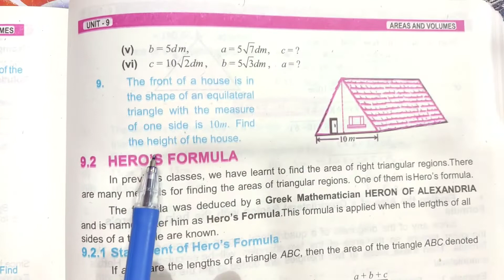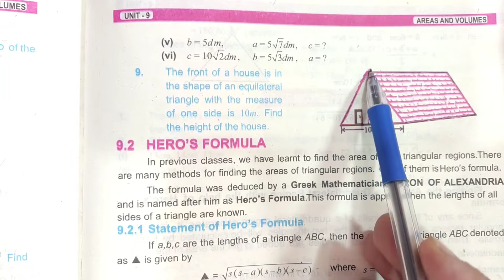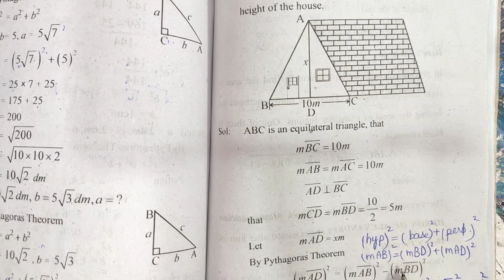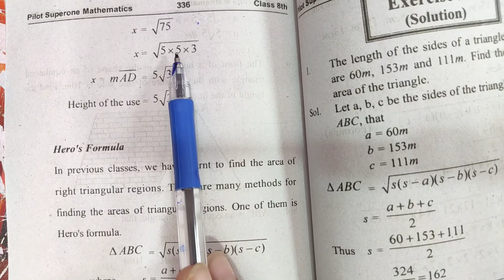Class 8 Math Ex 9.1 Q9 || Areas and Volumes || Pythagoras theorem || Ocean of Knowledge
By Ocean of Knowledge you will learn basic concepts of maths. This video consist of complete discussion of Question 9 of exercise 9.1 of chapter 9.This Chapter belongs to 8th class mathematics punjab board book. You will learn Pathagoras theorem, Areas and Volumes and  all other concepts of this chapter by humaina basit from ocean of knowledge through this video. Hope you will Like it.

Learning math concepts is a nerve tickling task, because most of students are not able to understand math after studying so many competent teachers because their way of teaching is not understandable. Inspite of the fact, that they are full of knowledge. But by joining "Ocean of Knowledge" you will find that the even most difficult concept is too easy and interesting to understand. While learning in "Ocean of Knowledge", you will find every question to be solved, even after this, you feel confusion, you can get your confusion resolved by asking questions in comment section, in this way, you can get answer in the next lecture. Math Class[In Urdu]/Online Class[In Hindi]/Mathematics by Ocean of Knowledge.

Hello students..this is humaina basit from Ocean of Knowledge.i love to teach mathematics.you will also love math after joining me.Maths basic concepts will be clear through my lectures.i hope you will like it.

In case of any query you may comment. I will respond as soon as possible... If you have any suggestion, you are welcome.

class 8
areas and volumes
areas and volumes class 8
class 8 math 9.1 q9
math class 8 exercise 9.1 question number 8
class 8 math 9.1 question number 9
maths 8th class 9th chapter 9.1
class 8 math 9.1 question 9
math class 8 exercise 9.1 question 9
8th class math
math 8th class chapter 9.1
areas and volumes formula
maths express class 8 chapter 9.1
exercise 9.1
learning zone
Pythagoras Theorem
unit 9 exercise 9.1 class 8
Class 8 Math PTB
exe 9.1 class 8
Areas and Volumes
Unit 9 Exe 9.1 Question no. 9
#9 Class 8 Math PTB
exercise 9.1 class q9
exercise 9.1 class 8 q9